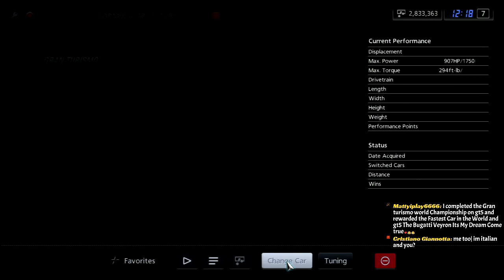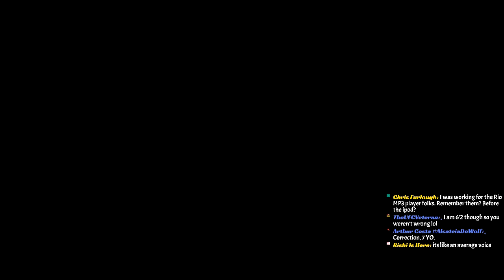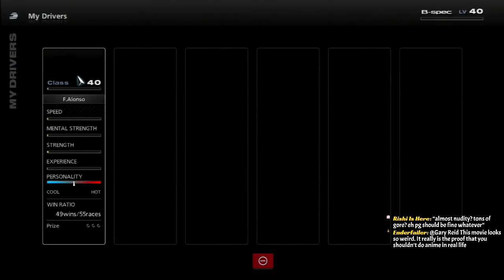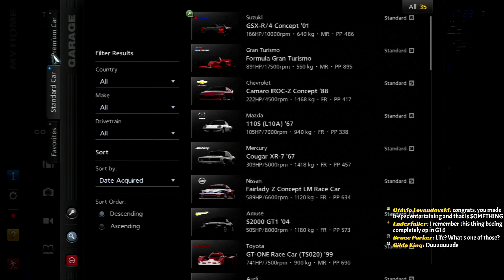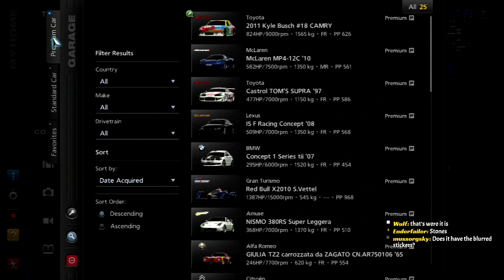Let's Play Gran Turismo 5 [B-Spec]: Formula Gran Turismo World Championship (Part 60)